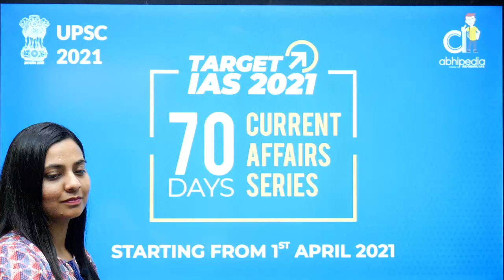Target UPSC 2021| 70 Days Current Affairs Series | By Abhipedia